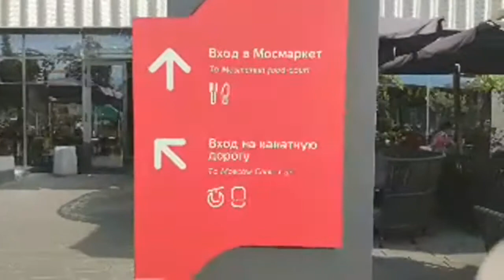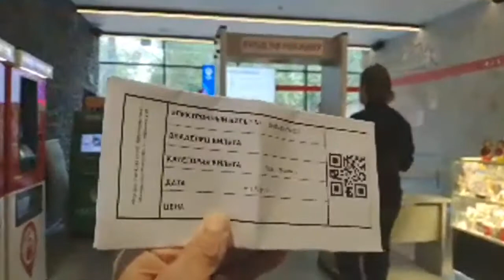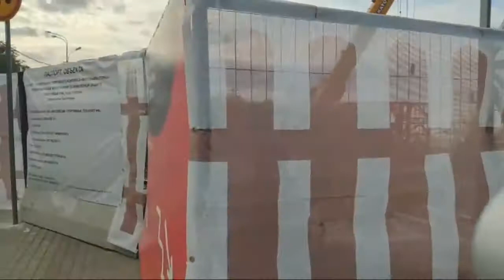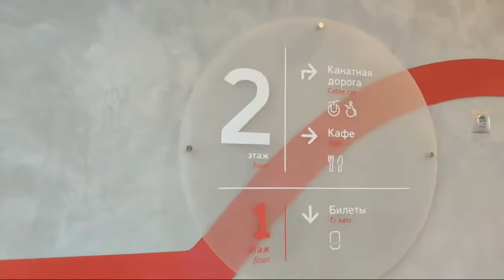04-Téléphérique De Moscou vs Téléphérique De Brest Voyage Russie 2019 ► Jeudi 15 août 2019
Pierre et Lena vous décrivent jour après jour leur voyage en Russie durant le mois d'Août 2019. Ils passent notamment du temps à Moscou, Saint Petersbourg, Vladimir, Orgtroud...

▶️ Notre plan de voyage
✅ 14-18 août : Moscou :

► Videos Lundi 19 août 2019, Saint Pétersbourg
#15 Un arrêt entre Moscou et Saint-Pétersbourg
#16 Arrêt du train en plein voie sans possibilité de descendre
#17 Les illuminations des bâtiments la nuit, à Saint-Pétersbourg
#18 Le spectacle de la levée des ponts à Saint-Pétersbourg

#27 Saint Petersbourg, Ligne de tram n°3
#28 Gare ferroviaire Saint Pétersbourg - Voyage Russie 2019 #28

► Jeudi 22 août 2019
► Vendredi 23 août 2019
#35 Bogoliubovo - Voyage Russie 2019
#36 Église de l'intercession de la Vierge sur Nerl - Voyage Russie 2019
► Samedi 24 août 2019
#37 Jardin Orgtroud - Voyage Russie 2019
#38 Cathédrale de l'Assomption, Vladimir I - Voyage Russie 2019
#39 Porte d'or, Vladimir II - Voyage Russie 2019
#40 Vladimir III - Voyage Russie 2019

► Dimanche 25 août 2019
#41 Train Vladimir - Moscou - Voyage Russie 2019
#42 Changement de lunettes en Russie pour 26,10 € - Voyage Russie 2019 Good Look Marina, ophtalmologiste à Moscou Tel. :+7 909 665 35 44 Prospekt Vernadskogo, 39
#43 Vue Chantier Métro Moscou - Voyage Russie 2019
#44 Izmailovo, Moscou - Voyage Russie 2019

► Lundi 26 août 2019
#45 Rame Moderne Métro Moscou - Voyage Russie 2019
#46 Dernière Soirée à Moscou - Voyage Russie 2019

✅ Voyage Retour Moscou-Brest : 27-28 août 2019
► Mardi 27 août 2019
#47 En direction de la navette pour l'aéroport de Moscou
#48 Navette Aéroport Moscou - Voyage Russie 2019
#49 Avion Moscou Retour Voyage Russie 2019

► Mercredi 28 août 2019
#50 Aéroport de Brest Guipavas - Voyage Russie 2019